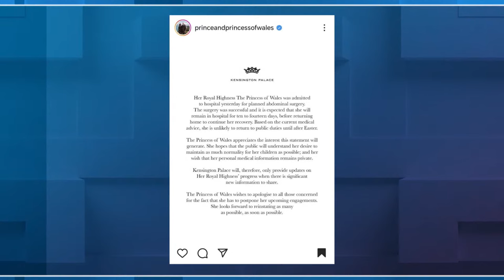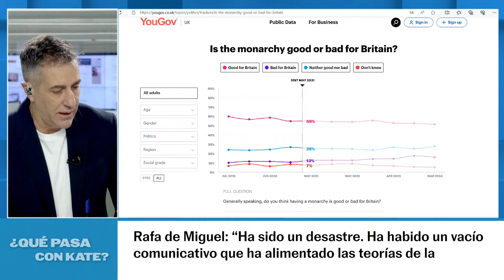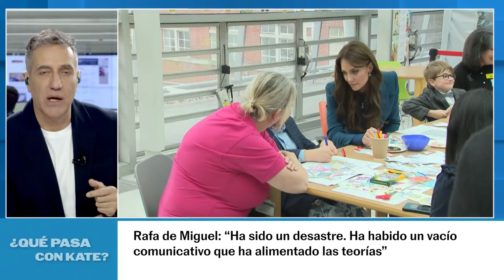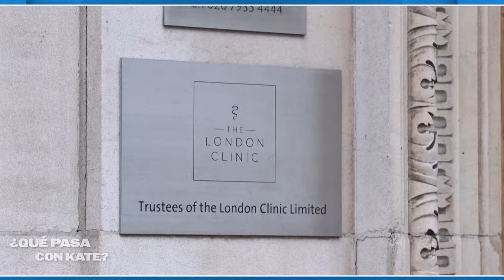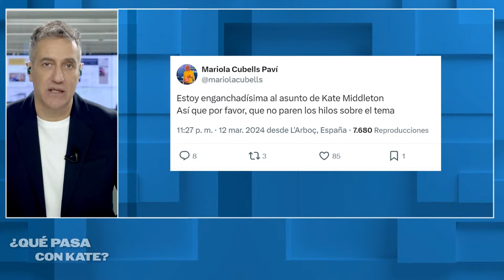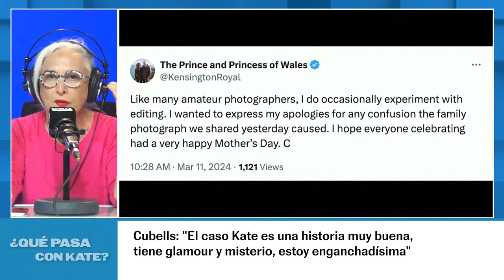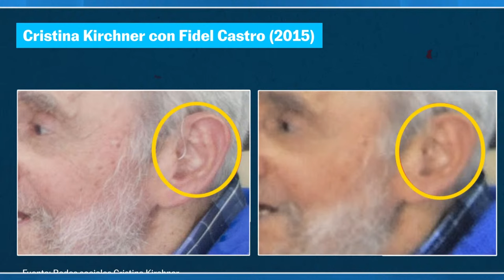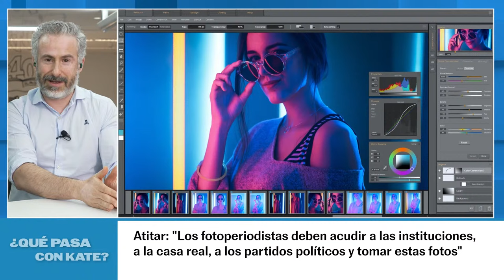Programa Especial: ¿Qué pasa con Kate Middleton? (21/03/2024)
Lo que pudo ser un problema de salud de la princesa de Gales se ha convertido en la mayor crisis de comunicación de la corona británica desde la muerte de Isabel II. La desaparición de Kate Middleton de la escena pública sin dar explicaciones ha generado multitud de rumores. En el programa de esta semana no queremos entrar en las teorías de la conspiración, sino responder a algunas preguntas: ¿Hasta qué punto una personalidad pública puede ocultarse? ¿por qué el tratamiento de la Corona está siendo distinto con las apariciones? ¿cómo se tiene que gestionar una crisis de comunicación? ¿sucede lo mismo en otras casas reales europeas? En el programa participan, entre otros, Rafa de Miguel, Luz Sánchez-Mellado, Mariola Cubells o Joan Navarro.